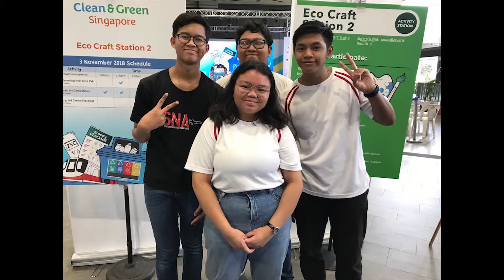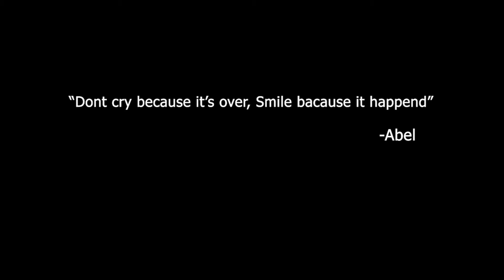SNA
SNA family video since 2014 till 2018